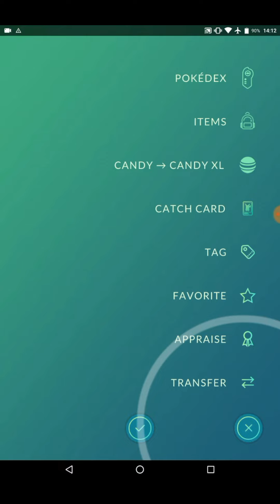Catch Hundo Pokemon Crabrawler cp 623 in the wild